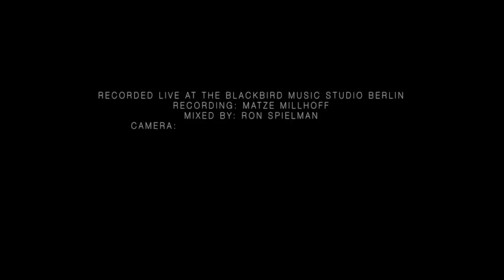Ron Spielman - Bishops of Rome (Live at Blackbird Music Studio)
Ron Spielman performing his song "Bishops of Rome" from the CD "Electric Tales" live at Blackbird Music Studio, Berlin.

Ron Spielman git, vox
Thomas Stieger bass, vox
Julian Külpmann drums

"Bishops of Rome" taken from the CD "Electric Tales"